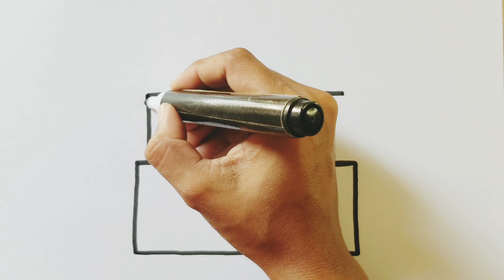How to Draw a CAKE easy for kids | Cute cake drawing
This video is for children, It will teach you how to draw a cake simply
Easy Supper Birthday cake drawing, painting and coloring for kids and toddlers, BB kids drawing
birthday cake
happy birthday
birthday
how to draw birthday cake step by step
drawing
cake
cake drawing
cute cake
kids drawing
easy cake
directed drawing
how to draw a birthday cake
cute drawings
draw simple cake
draw
asmr
drawing tutorial
how to draw cute cake
cake decorating ideas
kawaii
learn drawing
how to draw unicorn cake
tutorial
how to draw birthday cake easy